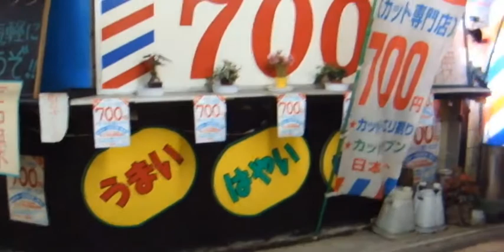浅草地下街 日本最古の地下街 飲み屋 たんぼ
日本最古の地下街 浅草地下街 飲み屋 たんぼ